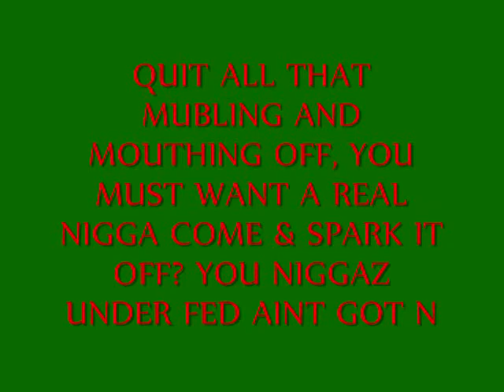SPEAK UP!(Official LEAK) @StanloSupastar & @jae1onedeep Mixtape Shit. MADE GANG MAFIA/MOB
Dhat Gang Shit Vol 1.(Leak)